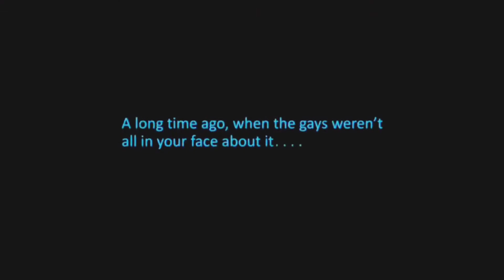Renegades Reviews - Episode 128 (Family Guy: Something, Something, Something Darkside)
Today on another BRAND NEW EPISODE of Renegades Reviews, J.J. discusses the Sequel to "Blue Harvest", Family Guy's take on "The Empire Strikes Back" entitled "Something, Something, Something Darkside."